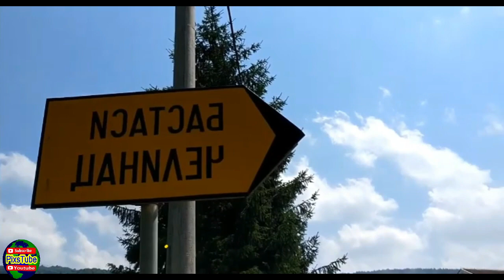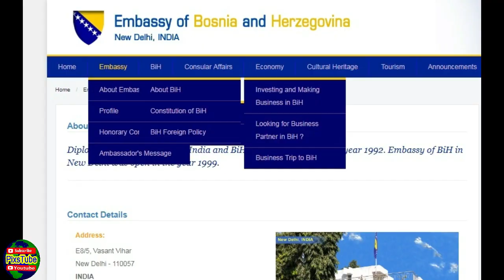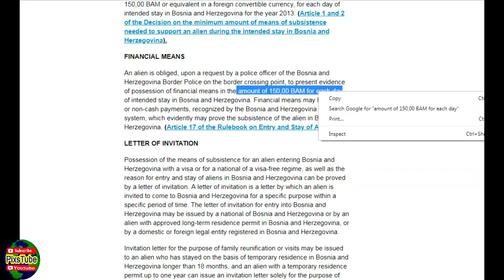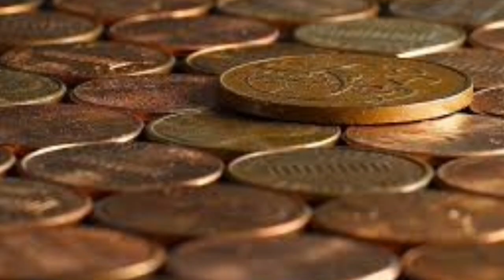Updates On Bosnia Visa & Residency Explained (2019)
It is explained that how to get Bosnia and Herzegovina visit visa or tourist visa.
Updates on Bosnia visa and residency are explained step by step in this video.

Bosnia residency like temporary residence TRC  and permanent residence PR process and requirements are also enlightened with some amazing facts about this beautiful European country  Bosnia and Herzegovina.

So friends chalo Bosnia and settle in Europe.